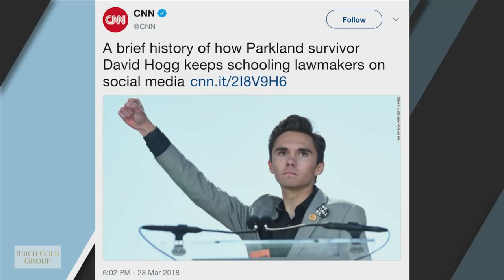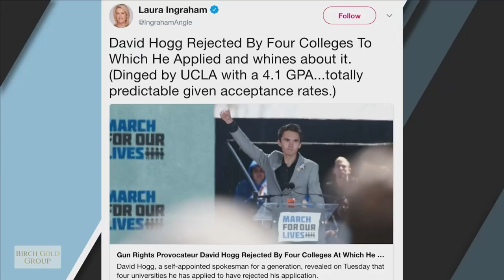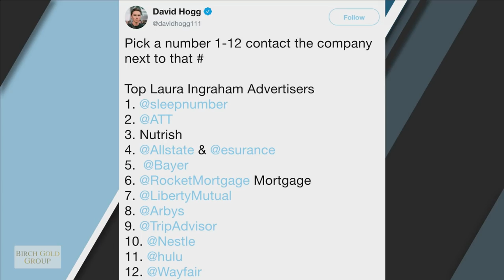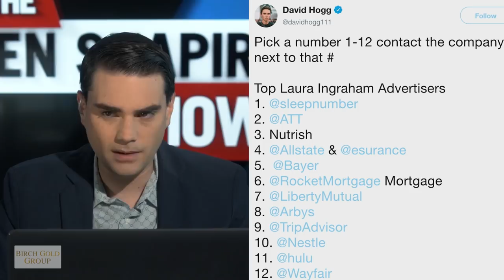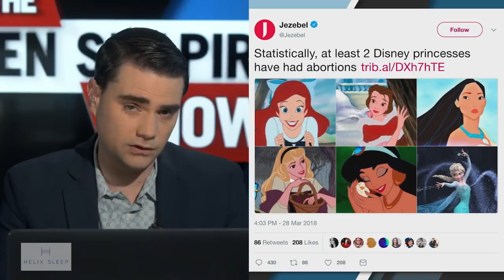The Media Goes Hogg Wild | The Ben Shapiro Show Ep. 506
David Hogg gets the royal treatment from CNN, social media stocks take a tumble, and Trump dumps his VA secretary.